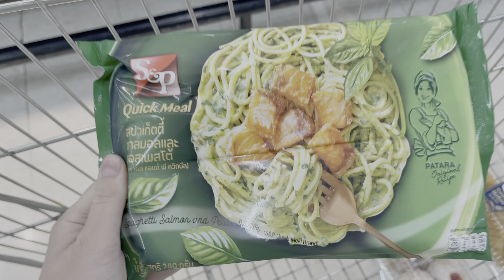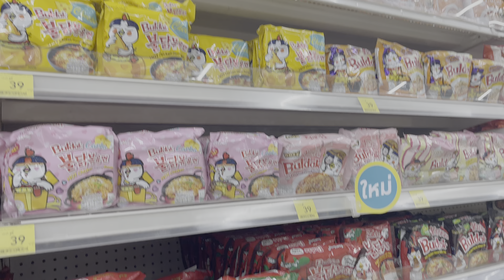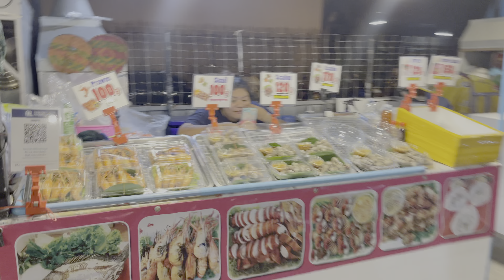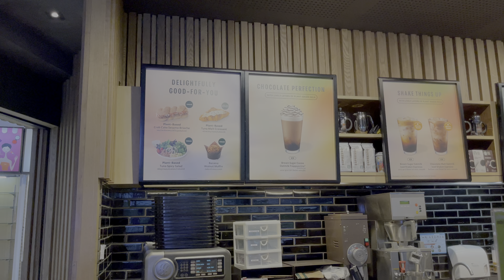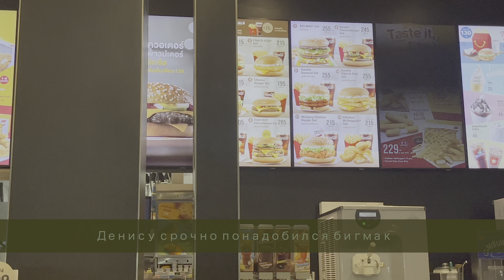МОИ БУДНИ В ТАИЛАНДЕ. VLOG🐚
На этой неделе я занималась спортом и как обычно ела😀

P.S. После публикации видео по какой-то причине стало засвеченным 😩😔